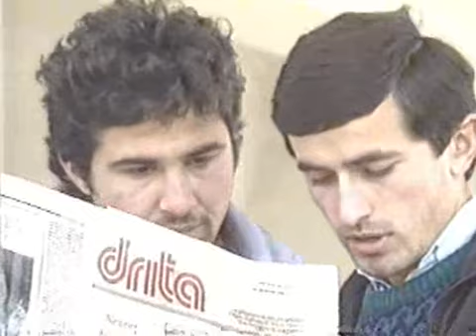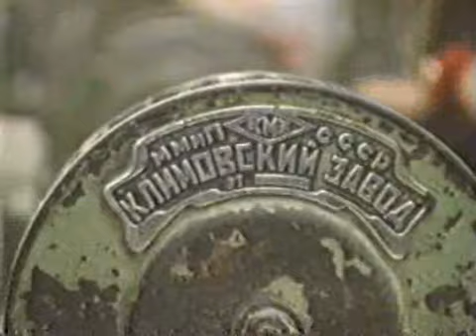Albania in 1991 - The Awakening - Il risveglio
Reportage - Albania: The Awakening - Il risveglio dell'Albania
January 1991 - Gennaio 1991
RAI - TG2 Pegaso

by Isabella Stasi Castriota Scanderbeg

Albania in 1991: The people dare to speak. Democratization of Albania. First interviews with the representatives of the new Democratic Party: Gramoz Pashko and Sali Berisha.

Any comments about Albania as it was and Albania as it is now are welcome.